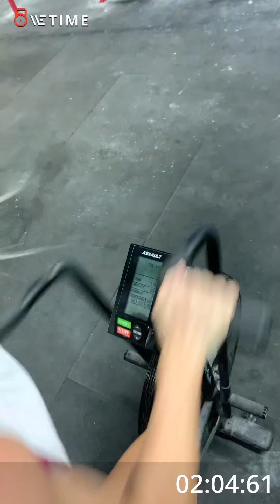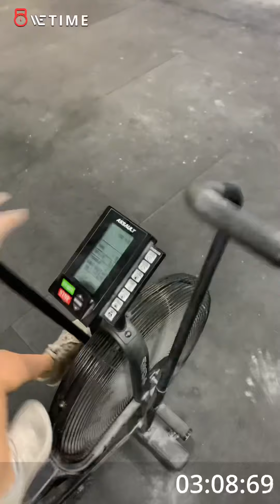TFX Qualifier 21.4 - Dana Burke, Tbone Active